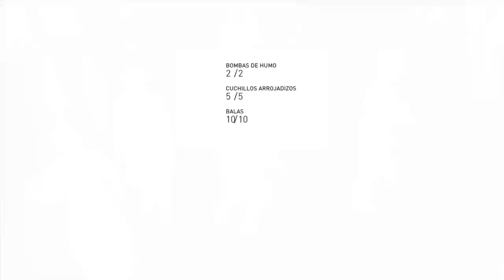Assassins Creed Syndicate Español Latino SEcuencia 2 y 3 (Part 4)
Assassins Creed Syndicate Español Latino SEcuencia 2 y 3 -- Watch live